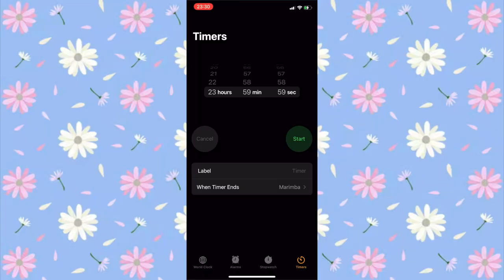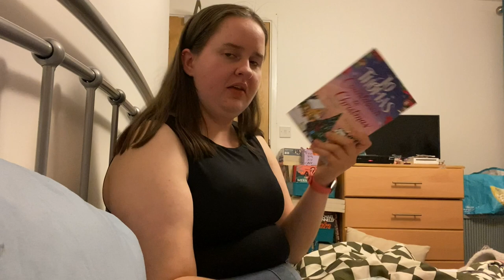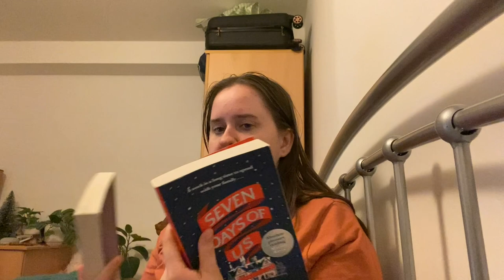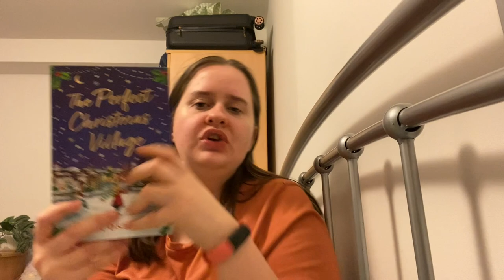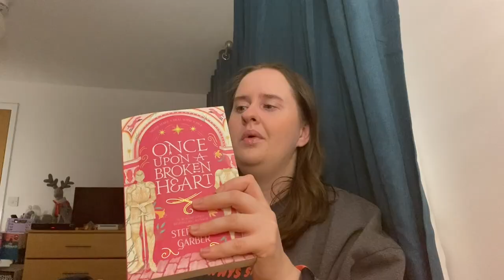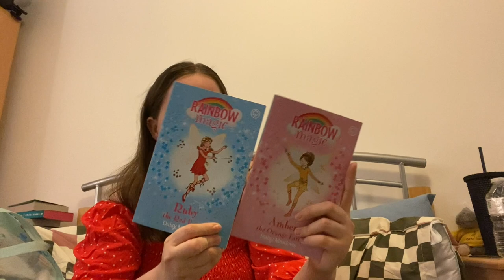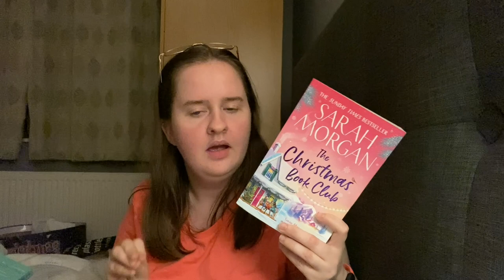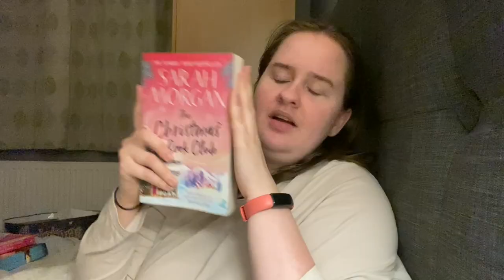24hr reading challenge // how many books can I read over 24hrs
reading for 24hrs is a popular video to do. However mine took longer than usual. I was stopping my stopwatch rather than have this video be done over a consecutive 24hr time period. I hope you enjoy and let me know what other videos you would like to see x

Hey,
This end of 2023 I have got back into my reading journey and I'm enjoying all the books that I'm getting through. This year my goodreads reading goal is 25. Let me know yours in the comments and also your current book or books that you are reading.